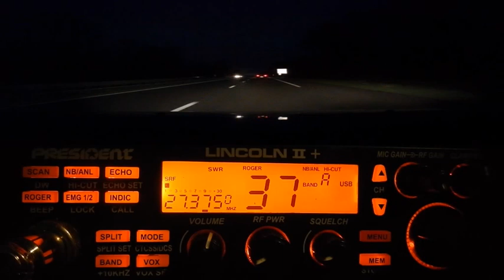CB Propag Sud Amerique avec un appel de l'Italie dans leur direction (01 03 2020 19H20)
Le  01/03/2020 à 19H20, la Propag du côté Sud Amérique est là avec un appel de l'Italie dans leur direction.